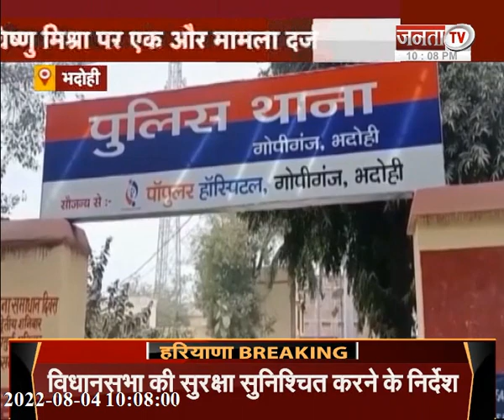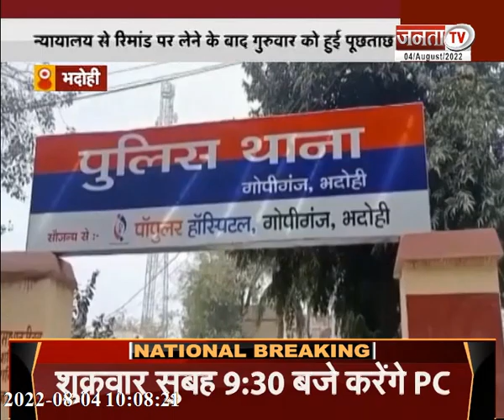देखिए उत्तर प्रदेश और उत्तराखंड से जुड़ी बड़ी खबरें...